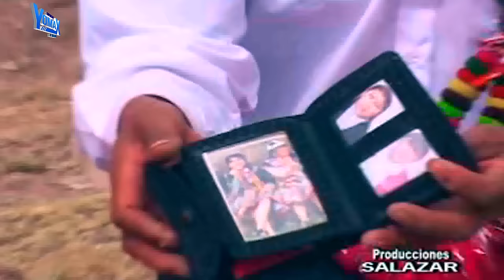MAYCOL SALAZAR VOL 1 COMPLETO EXITOS DE ORO